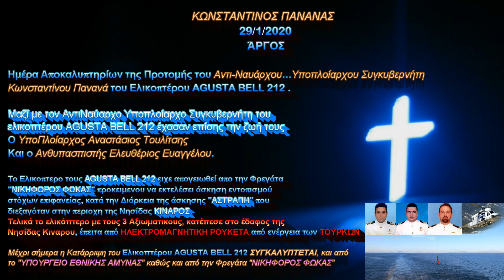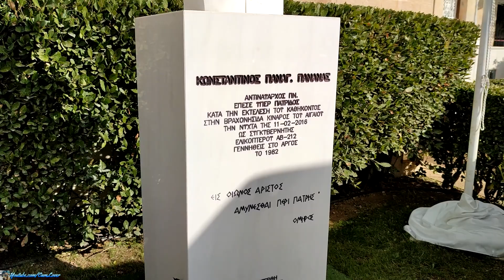Kωνσταντίνος Πανανάς - AΠΟΚΑΛΥΠΤΗΡΙΑ ΠΡΟΤΟΜΗΣ (Άργος) 29/1/2020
ΤΕΤΑΡΤΗ 29 ΙΑΝΟΥΑΡΙΟΥ 2020
Άργος

Ημέρα Αποκαλυπτηρίων της Προτομής του ΑντιΝαυάρχου Υποπλοίαρχου Συγκυβερνήτη "ΚΩΝΣΤΑΝΤΙΝΟΥ ΠΑΝΑΝΑ" του ελικοπτερου "AGUSTA BELL 212"

Έπεσε εν ώρα καθήκοντος με το ελικόπτερο, μαζί με άλλους δυο συναδέλφους του:
* Υποπλοίαρχο ΑΝΑΣΤΑΣΙΟ ΤΟΥΛΙΤΣΗ (Κυβερνήτης)
* Ναυτίλο Ανθυπασπιστή ΕΥΑΓΓΕΛΟ ΕΛΕΥΘΕΡΙΟ
...έπειτα από Ηλεκτρομαγνητική Ρουκέτα που έριξαν οι Τούρκοι στο ελικόπτερο τους!

Συγκεκριμένα:
Το Ελικόπτερο AGUSTA BELL 212 είχε απογειωθεί από την Φρεγάτα "ΝΙΚΗΦΟΡΟΣ ΦΩΚΑΣ" προκειμένου να εκτελέσει άσκηση εντοπισμού στόχων επιφανειας, κατα την διάρκεια της άσκησης "ΑΣΤΡΑΠΗ" που διεξαγόταν στην περιοχή της Νησίδας *Κίναρος.
(* Δυτικά Λέρου και Καλύμνου και Ανατολικά της Αμοργού)

Η Κηδεία του Αείμνηστου Υποπλοίαρχου Συγκυβερνήτη Κωνσταντίνου Πανανά, έγινε στο Νεκροταφείο Άριας (Ναύπλιο), ανήμερα της 14ης Φεβρουαρίου 2016 ημέρα του Αγίου Βαλεντίνου...

"ΑΙΩΝΙΑ Η ΜΝΗΜΗ ΤΟΥ ΑΕΙΜΝΗΣΤΟΥ ΚΩΝΣΤΑΝΤΙΝΟΥ ΠΑΝΑΝΑ"
--- ΑΘΑΝΑΤΟΣ ---
WEDNESDAY 29 JANUARY 2020
Argos

Day Bust for the Vise Admiral lieutenant Co-pilot "CONSTADINOS PANANAS" of Helicopter "AGUSTA BELL 212"

He died on duty with the helicopter, along with two other colleagues:
*ANASTASIO TOULITSI (Commander)
* EVANGELO ELEUTHERIO (warrant officer)
...after an Electromagnetic Rocket launched by the Turks boats or helicopters on their helicopter!

Specifically:
Helicopter AGUSTA BELL 212 had taken off from Frigate "NIKIFOROS FOKAS" to perform surface targeting exercises during the "ASTRAPI" exercise in the Isle of island *Kinaros.
(* West of Leros and Kalymnos and East of Amorgos)

The funeral of Deputy Commander Constantinos Panana was held at Aria village Cemetery (Nafplio city) February 14, 2016,  on Valentine's Day...

"ETERNAL MEMORY OF CONSTANTINOS PANANAS"
--- IMMORTAL ---